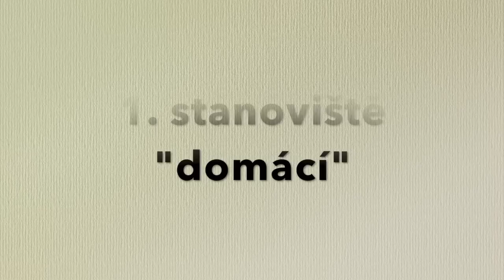Jak vybrat vhodné včelí stanoviště?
Místo, kam vaše včelky umístíte, může zásadním způsobem rozhodnout o tom, zda bude vaše včelaření úspěšné či nikoliv. Stejně tak rozhodnutím o umístění úlu ovlivňujete spokojený a klidný život včel. Jaké místo je pro ně nejlepší? Kde bych chtěly bydlet, kdyby si místo mohly určit samy? Odpovědi na tyto otázky by mělo poskytnout toto video.

Zároveň si ve videu uděláme malou exkurzi po včelnicí v mém okolí. Co je na nic dobrého, kde jsou případné chyby? I o tom si povíme.

Pokud byste chtěli, můžete můj kanál dobrovolně podpořit na následující adrese: "

Použitá technika:
→ Kamera: JVC GZ-R315de

Použitá technika:
→ Kamera: JVC GZ-R315de